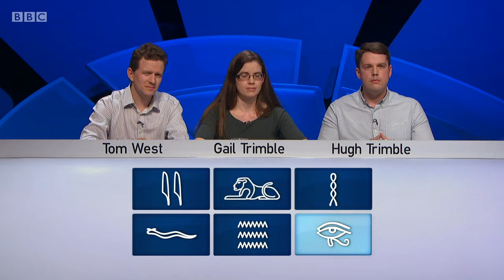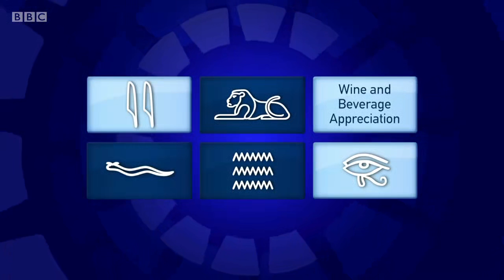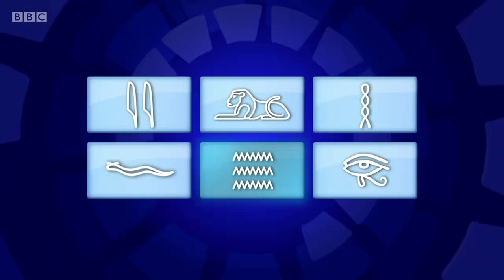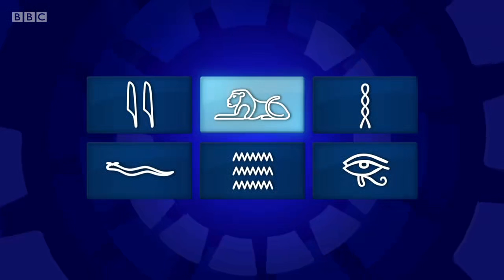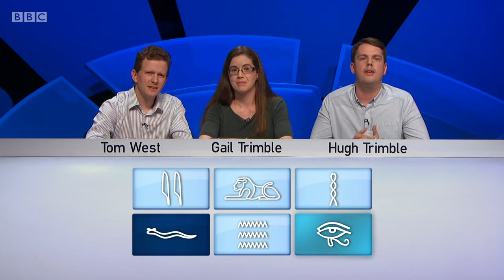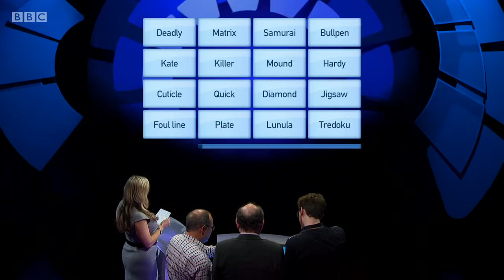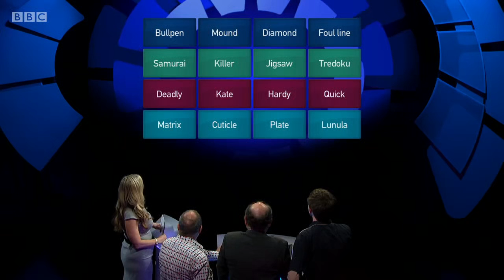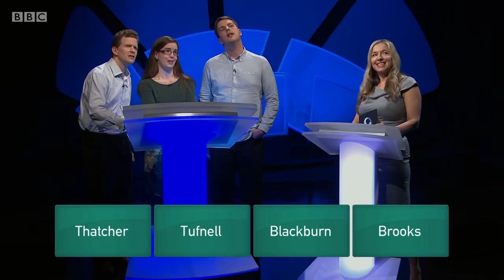Only Connect - Series 13 - Episode 6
The BBC quiz show "Only Connect", hosted by Victoria Coren Mitchell. In this sixth episode of the series, the Meeples and the Tequila Slammers square off in a four by four square.